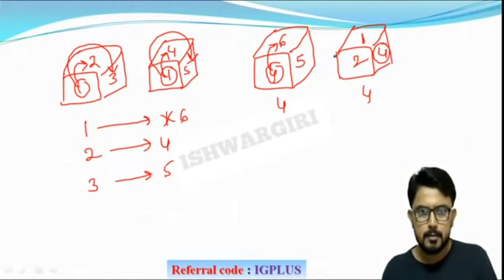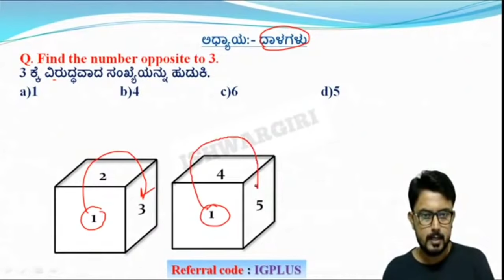Shortcut to solve 2 Dice Problems | Mental Ability | Simple Tricks | Ishwargiri Swamy | KPSC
Educator Ishwargiri Swamy is one of the top educators at unacademy Karnataka PSC covering ಪೊಲೀಸ್ ಪರೀಕ್ಷೆ KPSC aspirants.

For more such classes get the subscription advantage Unacademy

Subscription Benefits:
1. Learn from your favorite educator.
2. Dedicated doubt clearing sessions.
3. One subscription, unlimited access.
4. Real-time interaction with educators.
5. You can ask doubts in the live class.
6. Download the videos & watch them offline.